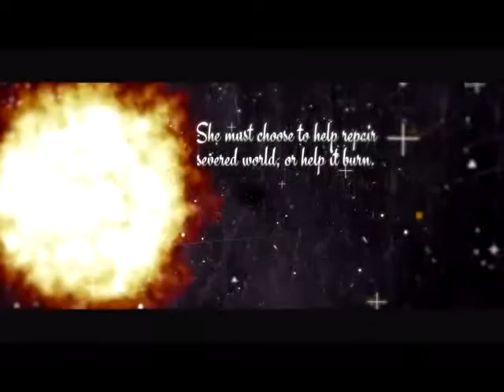Secret of Souls (Age of Endings) by Aubrie L. Nixon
Blurb

After witnessing something dark and strange on a routine mission, Zephera Travelle– a nineteen-year-old assassin with a weakness for braided cinnamon bread and an affinity for murder–is thrust on a seemingly impossible quest to save her world.

Teaming up with her best friend and three warriors with flexible morals, she starts her journey on a search for a woman called “The First.” As a 500-year old cycle is about to start anew, creatures from The Lands of Somber have begun to invade, bringing with them a dark and deadly plague called The Decay. Zephera realizes that there may be more to this mission than simply finding “The First.”

She comes to realize that everyone in her life may not be quite what they seem, as more about the curse that separated their realms is revealed. She soon discovers The Lands of Somber might not be so evil after all, and perhaps it is her realm that is filled with Darkness. She holds the lit match and must choose whether to resurrect the world, or help it burn.